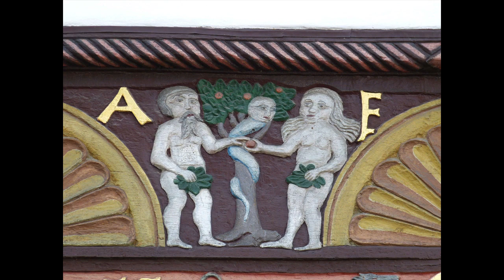German Christmas Traditions - second half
Tomorrow is Holy Eve  and Christmas is around the corner.
What do Germans do at Christmas and who brings the presents?

0:00 Intro and Christmas Bakery
1:08 Christmas Tree
4:15 Wishlists until Christmas Eve Midnight Mass
6:19 Gift bringer - St. Nicholas - Christ Child - Father Christmas
8:56 The day of the presents
9:29 Outro

______ Sources ________
Pictures of the Nuremberg Christkindl:
- on the thumbnail

Other pictures and videos almost all from pixabay.